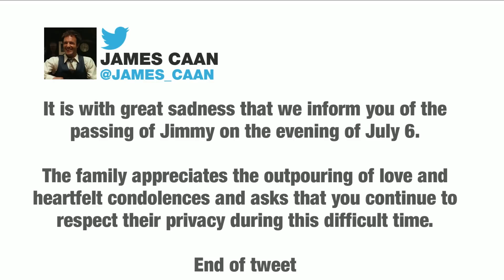BREAKING: Actor James Cann dies at the age of 82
Caan was best known for his iconic and Oscar nominated role as mobster Sonny Corleone in "The Godfather".  Caan appeared in dozens of films and TV shows,.